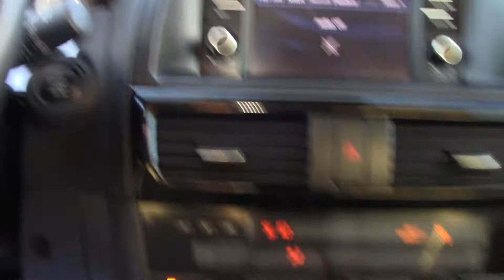2015 Mazda CX-5 Grand Touring - Used SUV For Sale - Medina, Ohio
to view this Used Deep Crystal Blue Mica 2015 Mazda CX-5 Grand Touring for sale in Medina, Ohio.

Description
CARFAX One-Owner.Odometer is 11667 miles below market average! Priced below KBB Fair Purchase Price!2015 Mazda CX-5 Grand Touring AWD 6-Speed Automatic SKYACTIV® 2.5L 4-Cylinder DOHC 16V24/30 City/Highway MPG